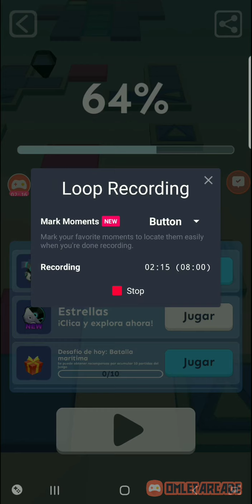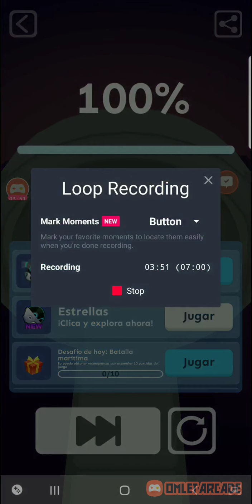a rolling sky video lol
*laughs in spanish*
VERY bad quality 😎